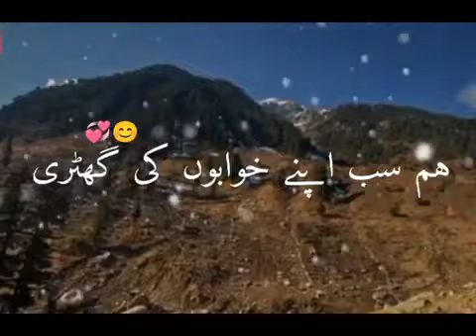Beautiful Poetry about Dreams/Desires/Meray Khawab/خوبصورت اردو شاعری اور ہمارے خواب خواب خواہش #